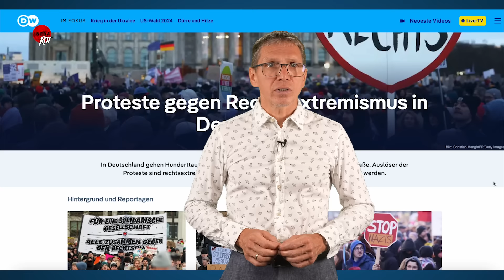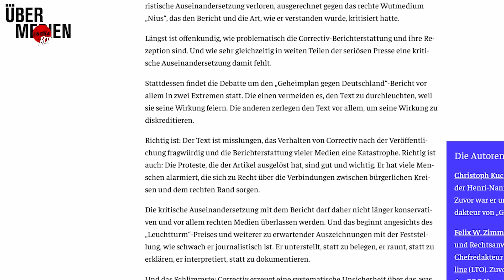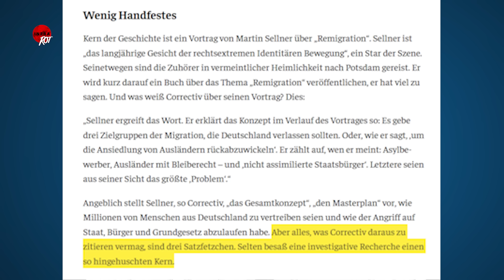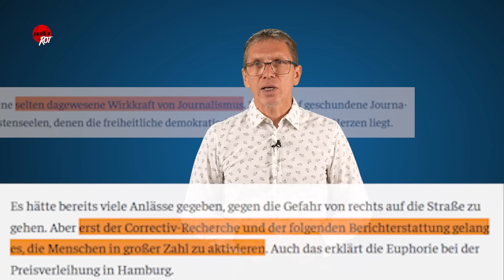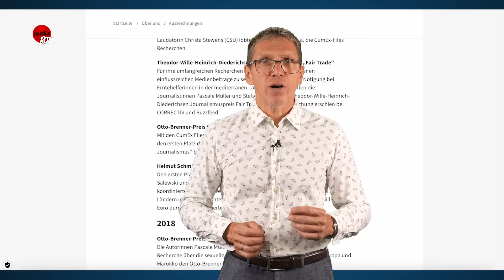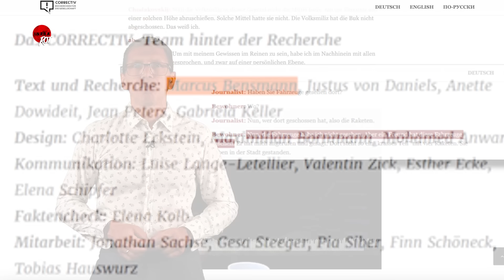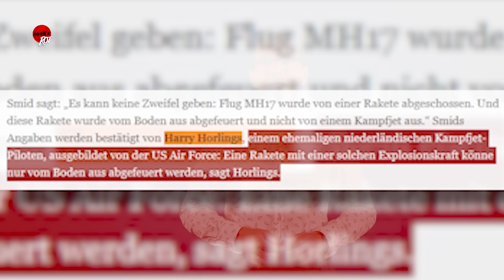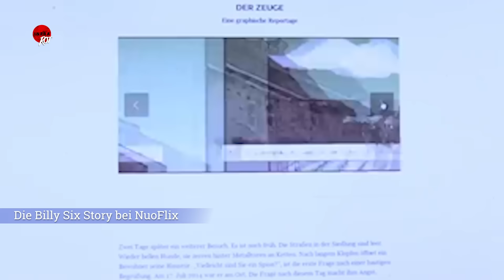Reptilien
Waren es bislang die bösen „rechten“ Medien, die sich an der correctiv-Reportage „Geheimplan gegen Deutschland“ kritisch abgearbeitet haben, entdeckt nun 8 Monate später das stramm linksliberale Portal Übermedien eklatante journalistische Defizite im correctiv-Text und attestiert ihm „Nichtbeleg und Großdeutung als Prinzip“.

Ein Dolchstoß im (pseudo)linken Biotop. Jetzt reicht es nicht mehr, die Kritik als „rechte Hass und Hetze“ zu übertönen wie bisher. Jetzt muss correctiv etwas an Argumenten aufbringen. Und diese sind bemerkenswert bis selbstentlarvend.
Was hat es mit Reptilien zu tun?

Das erfahren Sie aus unserem InfraRot-Kommentar mit Ivan Rodionov.

🔵 Hier könnt ihr uns unterstützen 🔵

BANKVERBINDUNG

BIC: REVOLT21